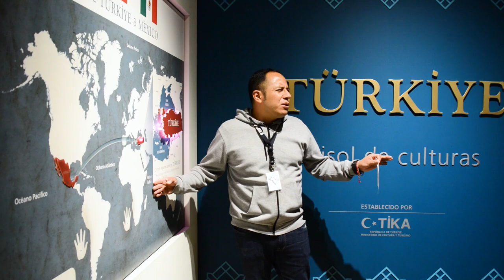Noche de museos de JULIO Oceanía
La NocheDeMuseos de julio tuvimos dos visitas guiadas, a la Sala Türkiye. Crisol de culturas, a cargo de Raúl Hernández, y a la exposición temporal "Oceanía. Culturas de mar e islas", con la maestra Raffaela Cedraschi, investigadora del MNCM.

Asimismo, tuvimos la función de danza "Rapa Nui: la herencia de su danza y música", con el grupo Puku Rangi Tea México, dirigido por Lucero Longino, quienes son dignas portadoras de las danzas, música, cantos y tradiciones de la Isla de Pascua.